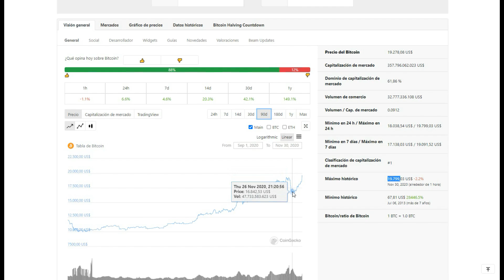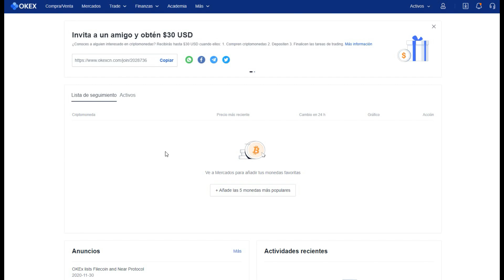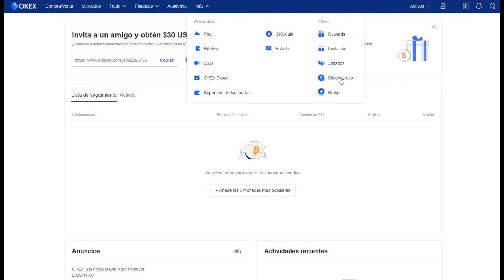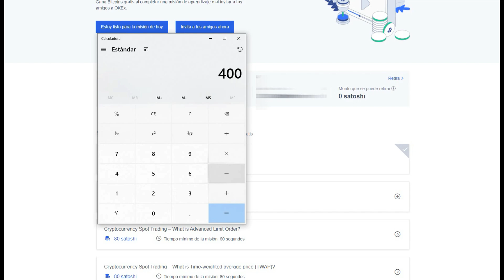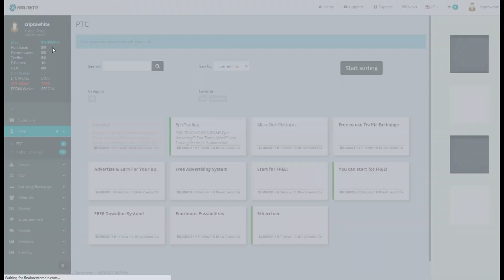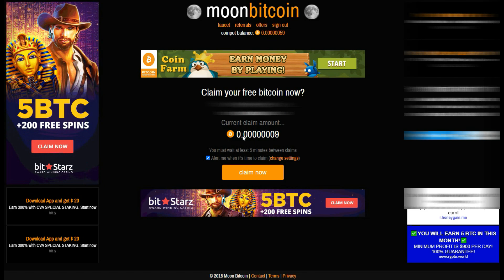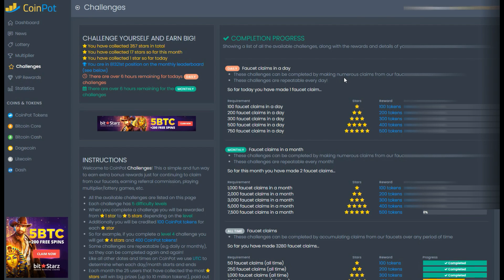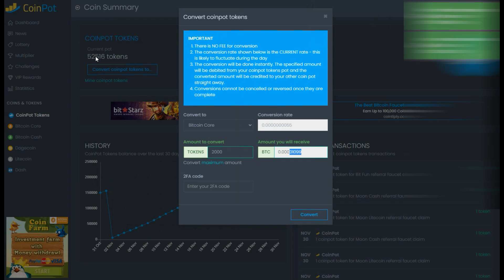⭐ Dedica 5 Minutos al Día ~ Gana 75.000 Satoshis de Bitcoin al Mes Gratis ~ Fácil y Rápido 2021 ⭐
► Estrategia muy simple para ganar BITCOIN Gratis, consigue 75.000 satoshis al mes (unos 15$) por 5 minutos de trabajo al día. Todas son plataformas fiables, con comprobantes de pago, con mínimos de retiro muy bajos y sin necesidad de pagar comisiones para hacer la retirada.

(En Okex han empezado a pedir verificación KYC para poder hacer las misiones diarias, disculpad el error en el vídeo ya que no tenía constancia de que habían cambiado las condiciones)

(FINALMENTE HA CERRADO)

💥 Más páginas para ganar bitcoin gratis recomendadas (Todas tienen vídeo tutorial, puedes encontrarlos en la lista de vídeos del canal